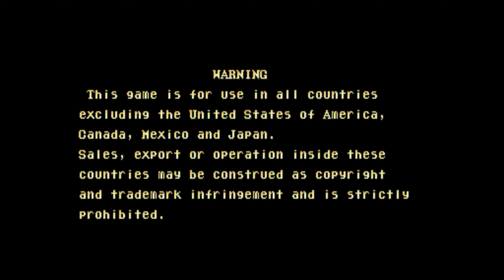Nemo Arcade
When a boy named Nemo settled down to sleep for the night, the King of Slumberland invites him to come and play with the Princess. When he accepted the invitation, he couldn't find the King. When Nemo was figuring out what to do, he made contact with a strange man named Flip who offered to help him find the King. And so, the two went out to explore Slumberland and find the King.

Nemo is a one- or two-player game consisting of seven stages. Each stage features spectacular locations inhabited by toys that pose a threat to the two characters. The player must kill these toys with either Nemo's staff or Flip's stick, or various items that can be picked up and thrown at them. Furthermore, a special item called the Yashichi will cause Nemo or Flip to turn red, allowing them to perform a super attack on the toys that wipe out anything behind them.